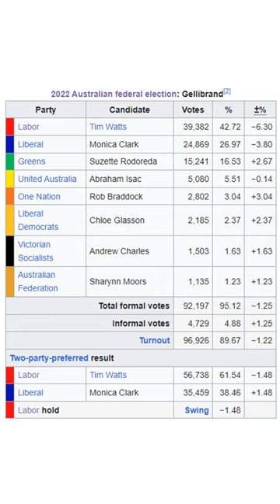The Electorate of Gellibrand (Electorate in shorts Ep.60)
Welcome to the Electorare of Gellibrand